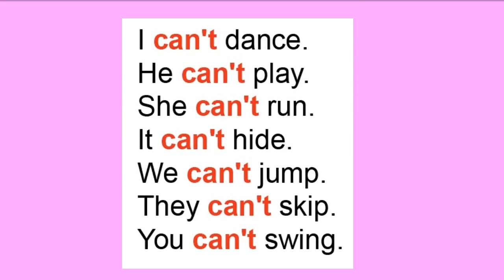GR1 U4 EX9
GR1 U4 EX9 LISTEN